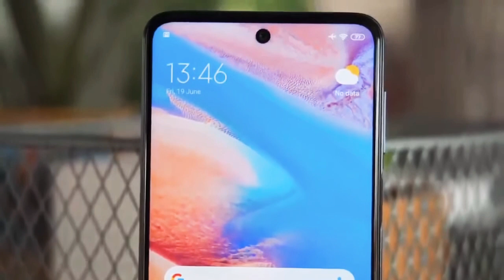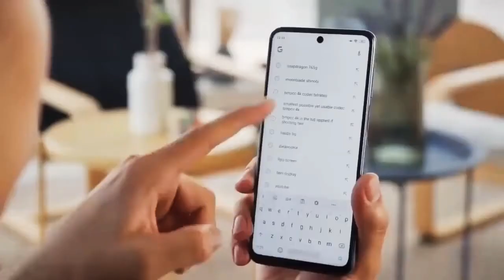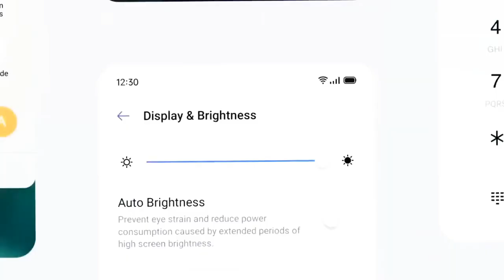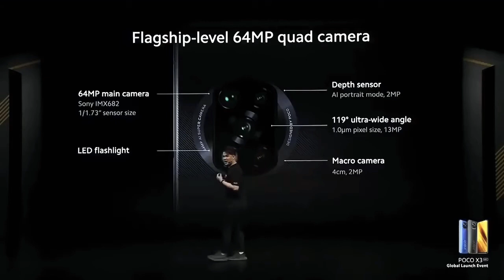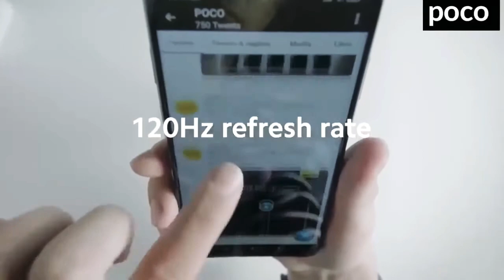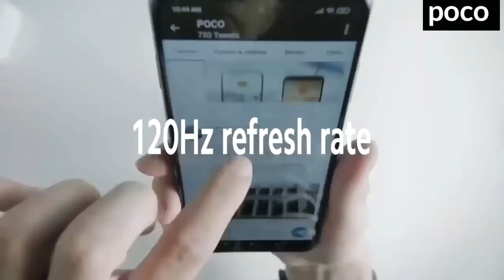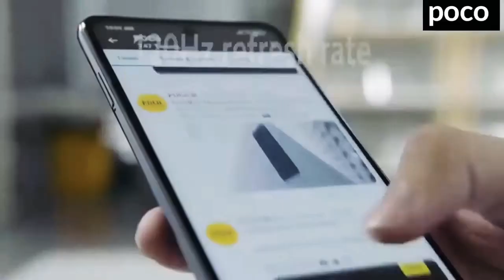POCO X3 NFC review in bangla । Real One plus killer??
POCO X3 NFC review in bangla
Real One plus killer??

The device is pack with 6 GB and 8 GB RAM along with 64 GB, 128 GB, and 256 GB internal storage options. The smartphone is powered by the Qualcomm SM7150-AC Snapdragon 732G Octa-core processor. The display of the smartphone is protected with Corning Gorilla Glass 5 and comes with a 6.67 inches and 1080 x 2400 pixels resolution.

The device consists of water-repellent coating and supports Hybrid Dual SIM (Nano-SIM, dual stand-by). The rear camera consists of latest quad-camera: 64 MP (wide) + 8 MP (ultrawide) + 2 MP (macro) + 2 MP (depth) while it features Dual-LED flash, HDR, and panorama.

On the front, there is a single 20 MP (wide) camera. The sensors integrated on the device are Fingerprint (side-mounted), accelerometer, gyro, proximity, and compass. The smartphone is fueled by a Non-removable Li-Po 5160 mAh battery + Fast charging 33W.

The smartphone runs on the Android 10.0 operating system with MIUI 12. The Xiaomi Poco X3 NFC comes in various colors such as Gray and Blue. It is enabled with NFC, GPS, Bluetooth 5.0, Radio, and USB 2.0, Type-C 1.0 reversible connector, USB On-The-Go.